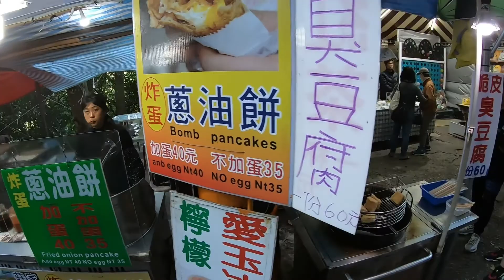Taipei, Taiwan 11 9 2019 Maokong Gondola